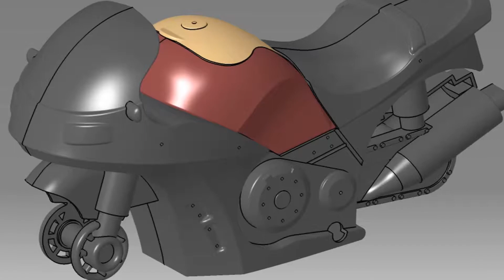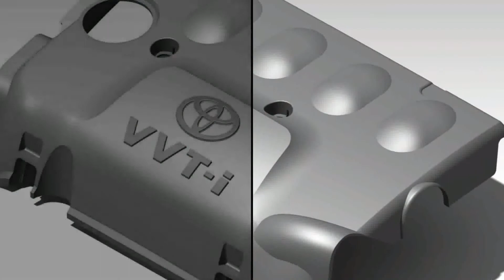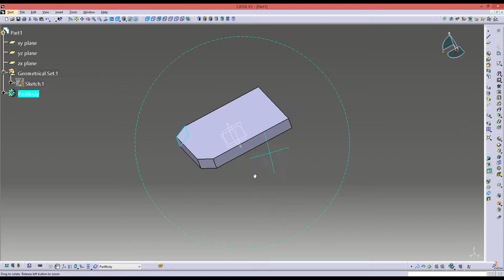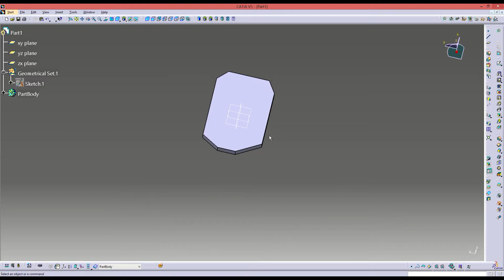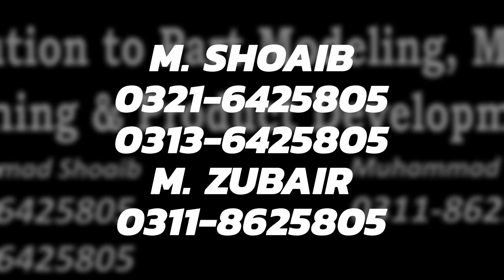Catia Part Design lectures - Lesson # 07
Catia 7th lecture of Part Design
Lets Become a Professional Designer...!!!
CAD Services
A solution to Part Modeling,
Mold Designing
And Product Development.
Hello Friends
My Name is Muhammad Shoaib
These all are my Models in Catia
For Learning Catia V5 in Urdu or Hindi